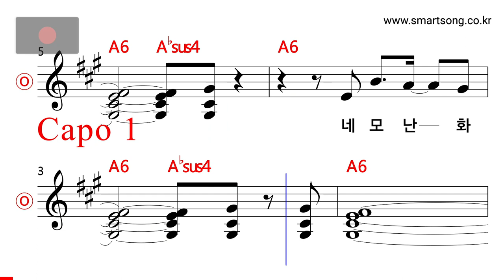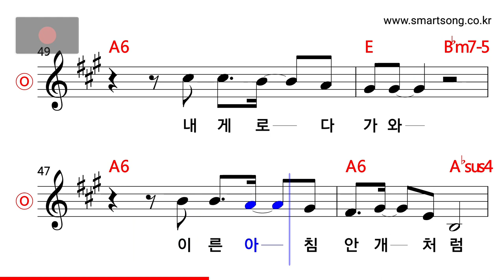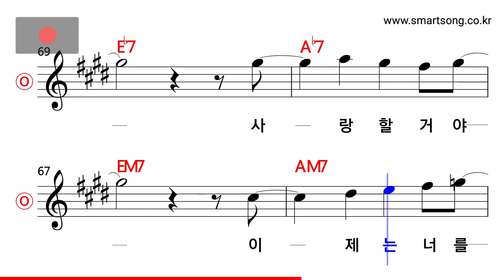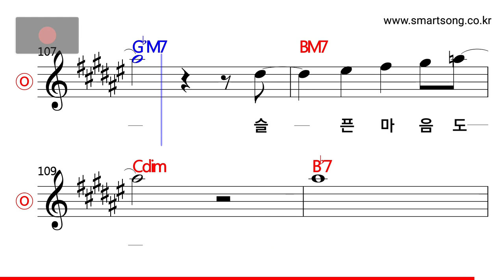이승철 - 샴푸의 요정 MR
CPU : i5-4690
그래픽카드 : GeForce GTX 750
RAM : DDR3 8GB
편집 : 곰믹스